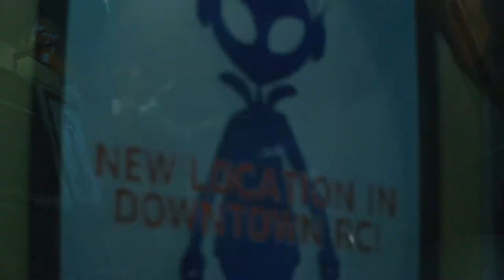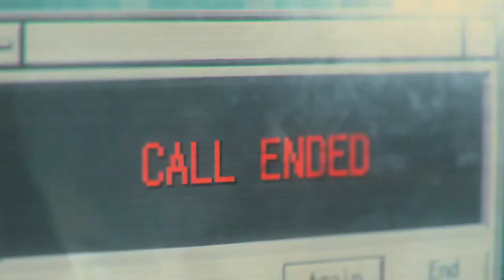NIKOLAI IS A STRAIGHT HATER ! (#03) | Resident Evil 3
Welcome back to another episode of Resident Evil 3 Remake
Today we countlessly fail at escaping nemesis
while also playing as carlos at certain points !

🤔 New Here? 🤔

✿ BLEUSEASON ✿